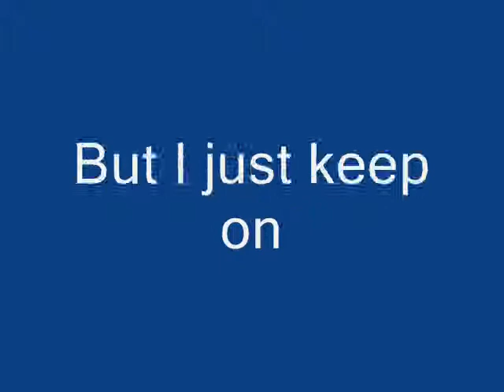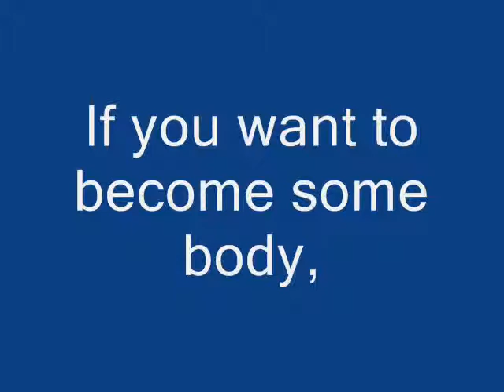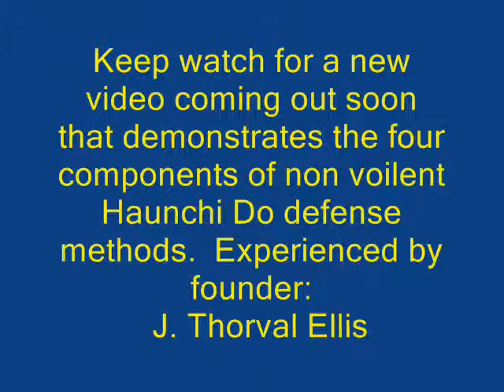The Bully Ballad by J.Thorval Ellis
Just for fun. It's about the lyrics. The explanation and thoughts most of us have when choosing to stand up for yourself not to become a bullies punching bag.
Tried to make the music fun so the message comes out in a positive way. There is another version will post another time.
The singing is pretty lousy but fun to do.
"I just keep on".  Have fun.